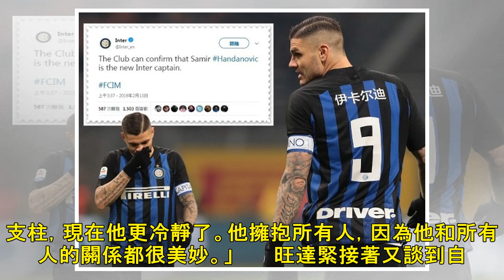伊卡迪妻子：丈夫下季續留國米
國米前鋒伊卡迪的妻子旺達表示，自己的丈夫下季還會留隊。       今季，國際米蘭場外事件多多，其中伊卡迪就被剝奪了隊長臂章並驅逐出一線隊，不過現在他已經回歸。       有消息稱伊卡迪可能會在今夏離開，但他的經理人兼妻子旺達否認這一說法。她表示：「下季我們還會在這，伊卡迪不斷入球，因為他是家庭的支柱，現在他更冷靜了。他擁抱所有人，因為他和所有人的關係都很美妙。」       旺達緊接著又談到自己和伊卡迪妹妹的官司，她稱：「我不是巫婆，我們總是幫助伊卡迪的家人，伊瓦娜（伊卡迪妹妹）幾個月前來我家，我們還為她和她男朋友敞開大門，她男朋友也是球員。」       「伊卡迪是一個偉大的人，我愛上這...